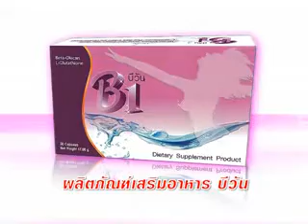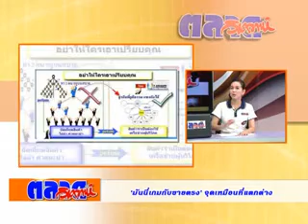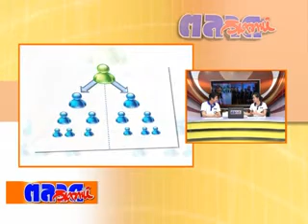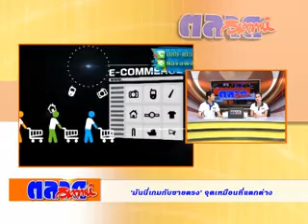ตลาดวิเคราะห์ 15 11 57 B1